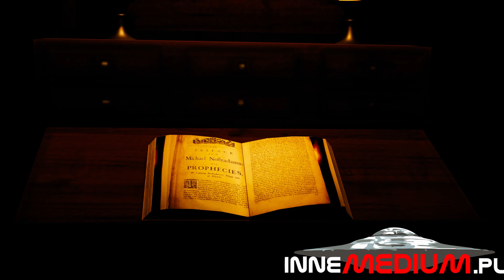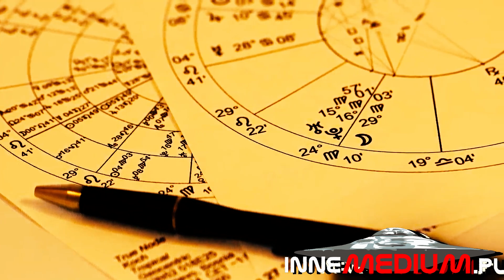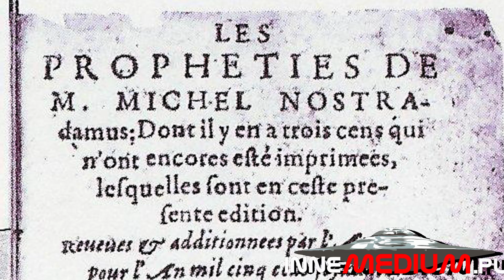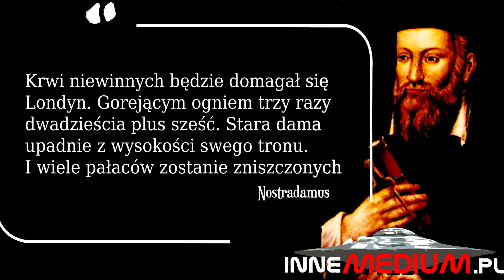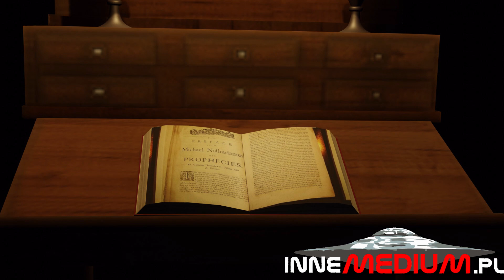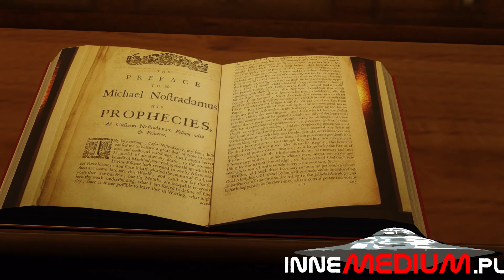Czy Nostradamus przewidział dojście do władzy Adolfa Hitlera?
Michel de Nostredame, znany szerzej jako Nostradamus to dość szczególna postać historyczna. Większość życia spędził on na badaniach otaczającego go świata ze szczególnym wskazaniem na zarazy jakie pustoszyły średniowiecze. Pod koniec życia Nostradamus zaczął jednak pisać enigmatyczne wiersze, zwane centuriami, które z biegiem lat nabrały interesującej optyki. Okazało się, że wiele z nich, zdaje się opisywać ważne ​​wydarzenia historyczne. Wielu ludzi uważa, że Nostradamus jeszcze w XVI wieku, przepowiedział dojście do władzy Adolfa Hitlera.